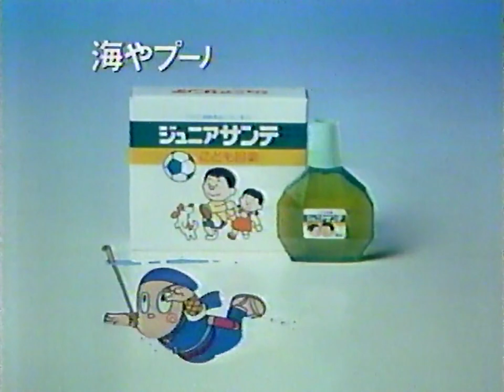参天製薬 ジュニアサンテCM 1984年 忍者ハットリくん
子供用目薬のはしりじゃないかと思うジュニアサンテ。
自分が子供の頃は、この忍者ハットリくんの目薬だった。
同業他社だとロート製薬が「こどもソフト」を販売してたっけ。
そっちは「ドクタースランプアラレちゃん」や「ドラゴンボール」がキャラクターだったね。
それにしても販売元の参天製薬って会社名を知ったのは、これより大分後だったような。
CMでも社名って一切言わないしね。